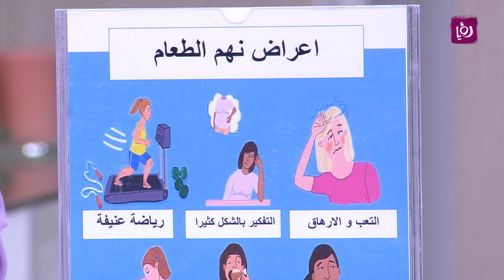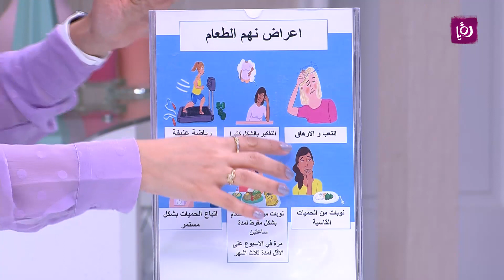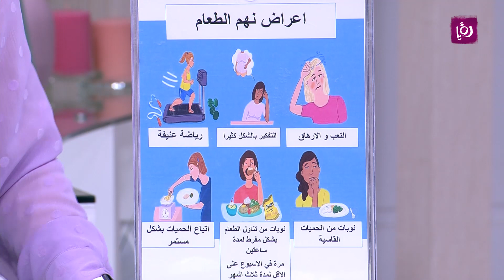كيفية السيطرة على مشكلة نهم الطعام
د. ربى مشربش - تغذية وحميات تحدثت عن كيفية السيطرة على مشكلة نهم الطعام ضمن فقرة "التغذية"...التفاصيل